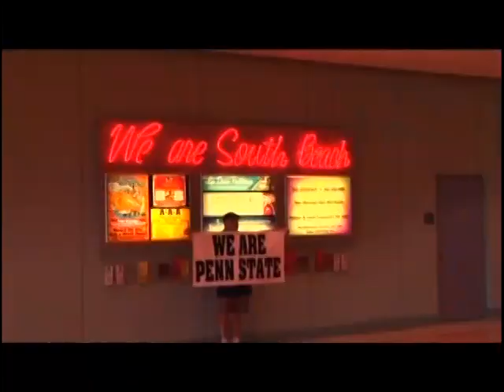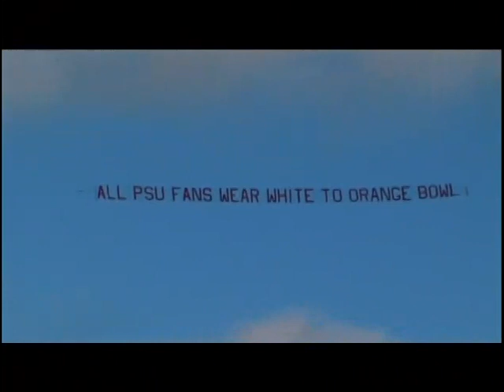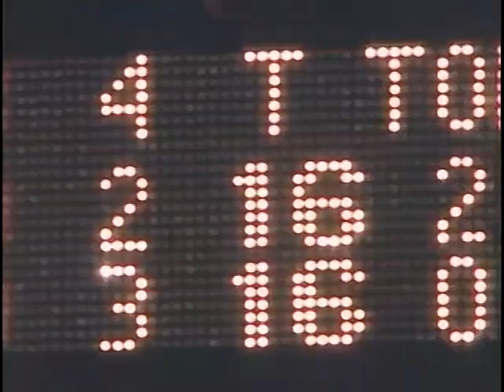Penn State 2006 Orange Bowl Review - vs Florida State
An extended look at the unforgettable January 3, 2006 Orange Bowl battle between the Penn State Nittany Lions and the Florida State Seminoles and their legendary head coaches, Joe Paterno and Bobby Bowden. This classic game proved a fitting exclamation point to PSU's great 2005 season.